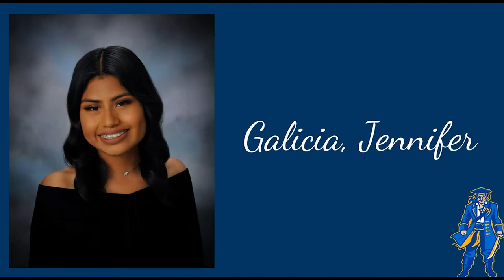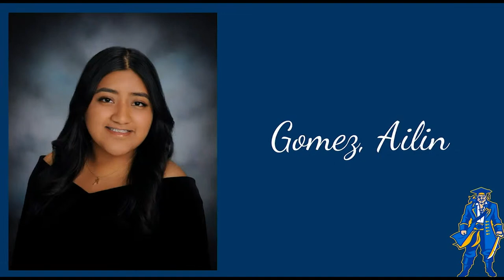Channel Islands High School Graduation 2023